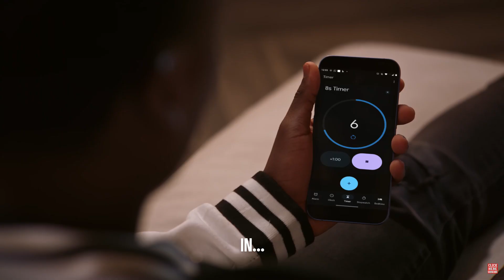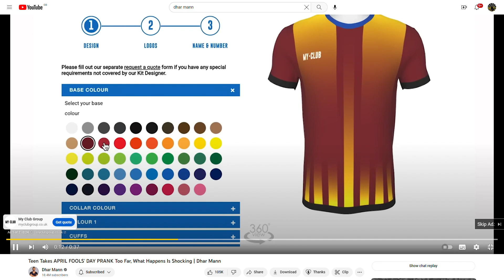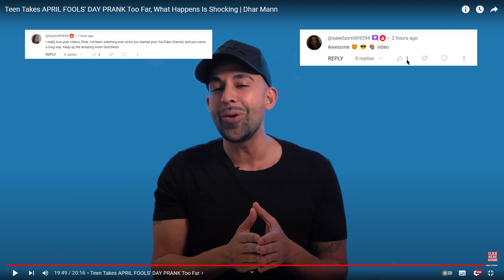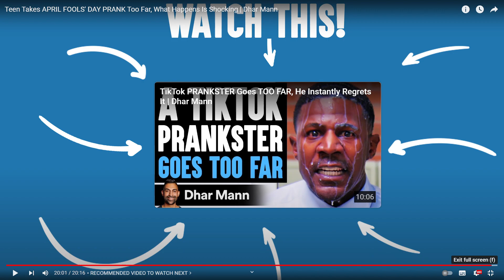TEEN Takes APRIL FOOLS' DAY PRANK Too Far, What Happens Is Shocking Dhar Mann || Zephyr